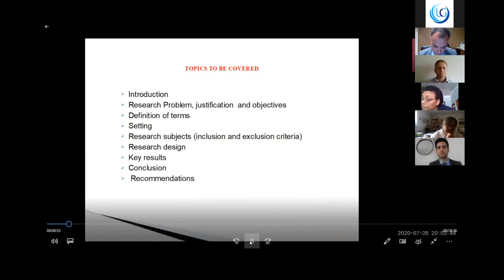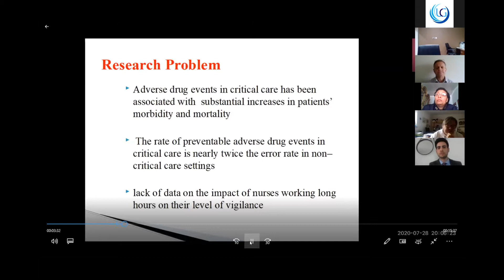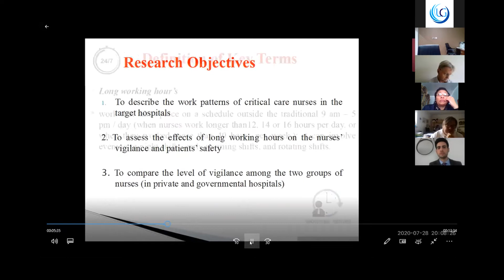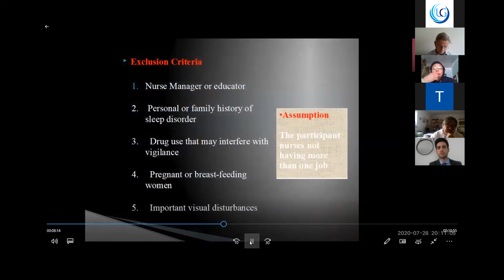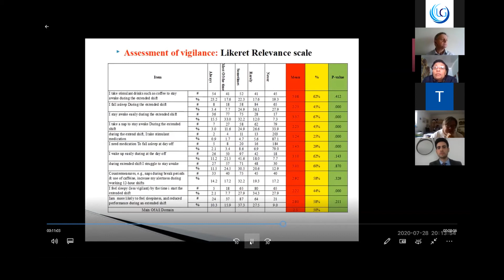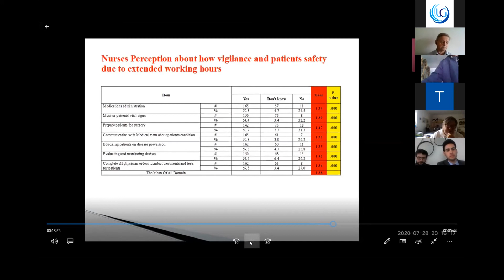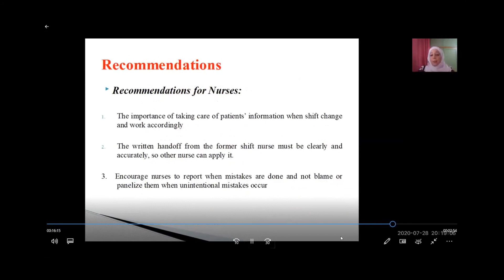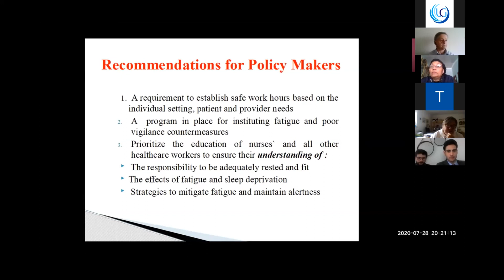Ms Amal Ibrahim Speech on Perception of the Effects of CriticalNurses Long Working Hours at UCG2020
Dear Ms. Amal Ibrahim,
UCG would like to express heartfelt thanks to you for presenting Speech on Perception of the Effects of Critical Nurses Long Working Hours on Vigilance & Patient Safety in Ramallah in UCG2020 Conferences, July 29-30, 2020.
You made UCG2020 Conferences a success and it was a great pleasure to see you there!

Thank you for speaking at the UCG2020 Conferences on July 29, 2020 11:00 A.M. We are grateful for the time and effort you took to share your thoughts and experiences with the UCG2020 Conferences participants and viewers.

UCG2020 Conferences Organizing Committee and Experts appreciated the remarks you made at the conference. You had clearly researched the subject, and many of us felt that yours was a voice of sanity in the midst of the divisive discussion. We wish that more people would try to see all sides of the issues that come up; what you said had a significant impact on many of us. Thank you.
Thanks again for a truly memorable contribution. We hope you can join us again.
From; UCG2020 Conferences Organizing Committee and Experts

Upcoming Conferences:

5th Emirates Pathology Utilitarian Conference on December 1-3, 2020 in Dubai, UAE.